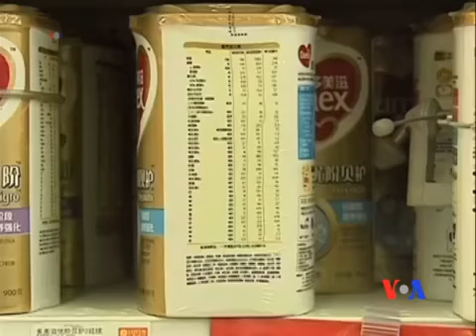中國處罰六家奶粉廠商合共1.08億美元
中國處罰了六家嬰幼兒配方奶粉公司，其中多數屬於外資，罰款總額為1.08億美元。這是中國最大的反壟斷罰款之一。這些公司是由於價格操縱和反競爭做法而受到處罰的。在此之前，這個迅速增長的行業受到了大規模的深入調查。